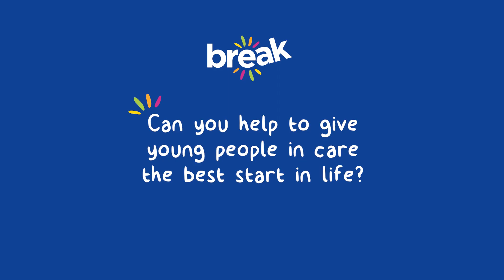Break Support You So You Can Support Young People and Families / Work At Break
Nobody chooses the family or circumstances they are born into. We firmly believe that with the right care, there is no limit to what can be achieved. We have a number of exciting opportunities to join our team from the business support services, to direct work with young people and families in residential homes to retail in our well established charity shops.

Alongside career development opportunities, training, a supportive organisation and the knowledge that as a nonprofit funds are reinvested into the services, staff and young people, we offer a great benefits package.

To find out more and see current vacancies, explore our